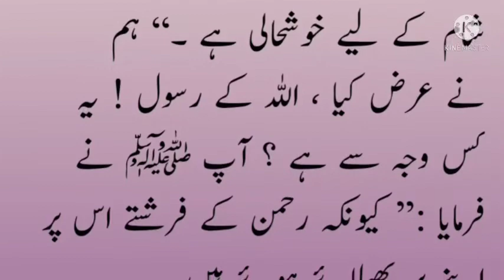Hadees e Rasool /